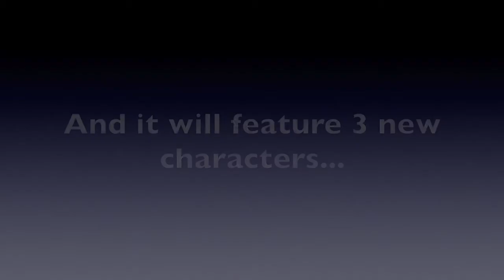Greg Weisman Interview for Young Justice: Outsiders at SDCC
At SDCC, ToonBarn's Marc Morrell interviews one of the Producers of Young Justice, Greg Weisman.

Young Justice: Outsiders, the highly anticipated Season 3 of Young Justice, brought back from the dead by a HUGE amount of fan support, will be available sometime in 2018 on the DC Digital Service, a new subscription service that will also debut the live-action Titans series.